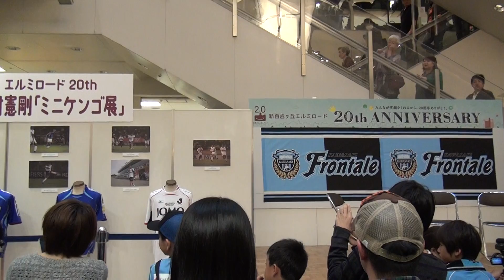2012年10月21日 中村憲剛トークショー開始直前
2012年10月21日 中村憲剛トークショー
at 新百合ヶ丘エルミロード　1F 吹き抜け広場
新百合ヶ丘エルミロード20周年祭｢中村憲剛『ミニケンゴ展』×『トークショー』｣

中村憲剛 山瀬功治 川崎フロンターレ